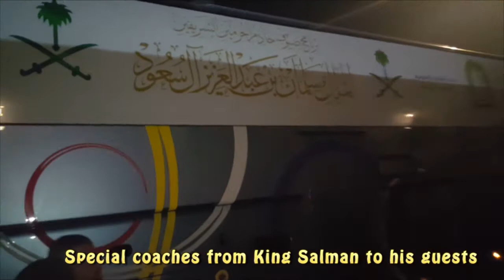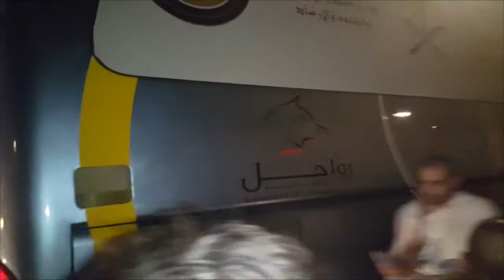Our Hajj in 2016